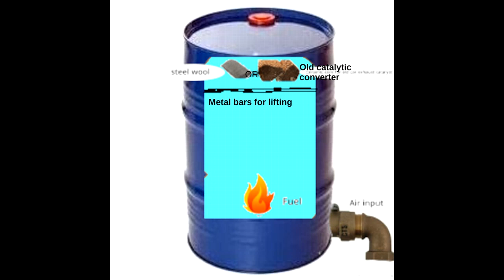wasted oil or any fuel heater no any smoke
wasted oil  or any fuel heater from old barrel without   no  any smoke use steel wool or Old catalytic converter for complete burn for fuel or smoke simple and strong